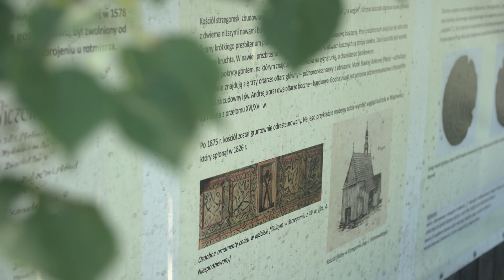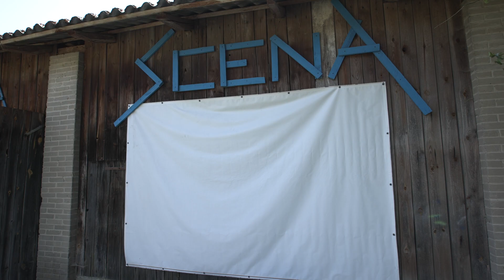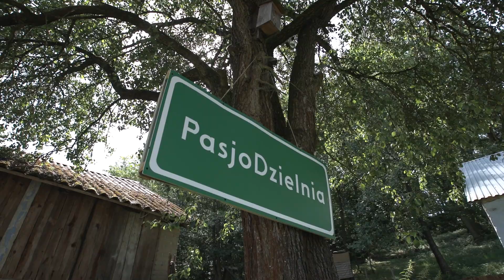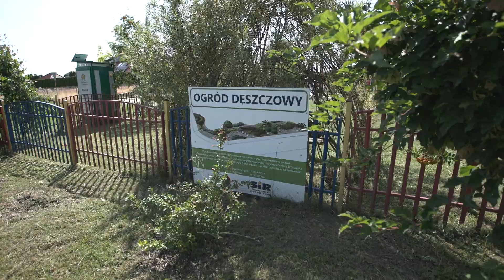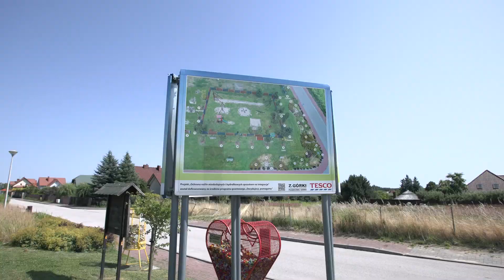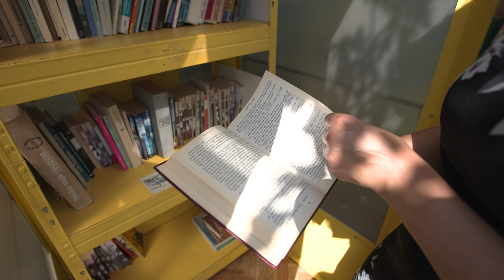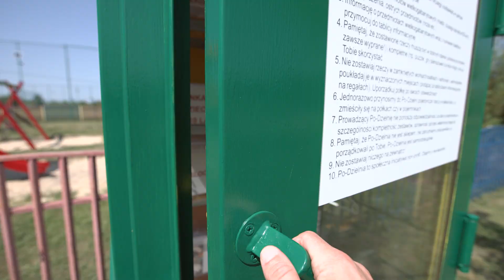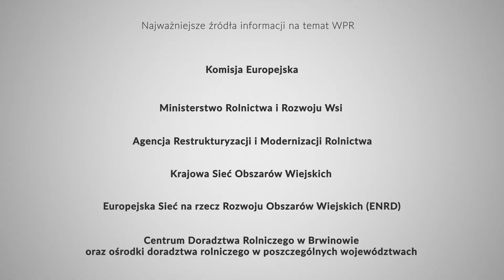Smart Villages - jak wygląda inteligentna wieś?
Polska wieś na przestrzeni kilkudziesięciu lat zmieniła się diametralnie. Coraz częściej wykorzystywane są najnowsze technologie i innowacje, które wykorzystywane są dla poprawy jakości, stylu życia i rozwoju wsi. Każda wieś ma własne potrzeby i wdrożone inne rozwiązania. Z kamerą odwiedziliśmy dwie wsie, które w ubiegłych latach wygrały w konkursie "Moja Smart Wieś" - Wiązownica Kolonia i Piaseczna Górka.

Tym odcinkiem rozpoczynamy emisje drugiego cyklu audycji projektu w ramach praktycznych rozwiązań wprowadzanych przez Wspólną Politykę Rolną.

➡ "Materiał zrealizowany w ramach projektu 'Promocja Wspólnej Polityki Rolnej EU poprzez cykl audycji, artykułów prasowych oraz webinarów' współfinansowanego ze środków Unii Europejskiej"

✅ Więcej realizacji obejrzysz na naszej stronie i na naszym profilu fb

 „Współfinansowane przez Unię Europejską. Wyrażone poglądy i opinie są jednak wyłącznie opiniami autorów i niekoniecznie odzwierciedlają poglądy i opinie Unii Europejskiej. Unia Europejska ani organ przyznający pomoc nie ponoszą za nie odpowiedzialności”.